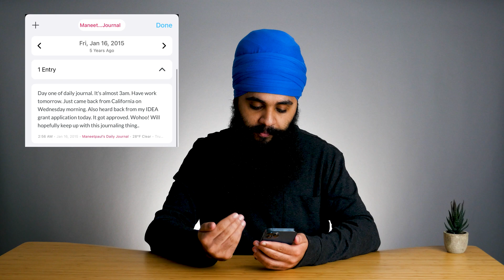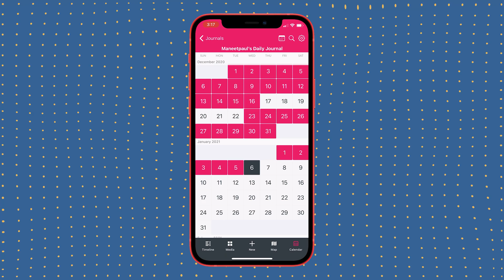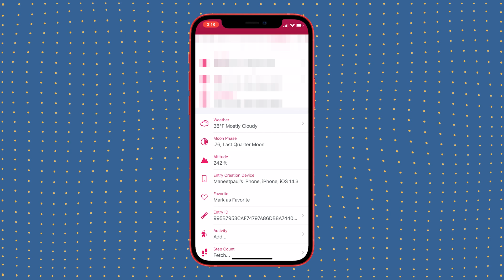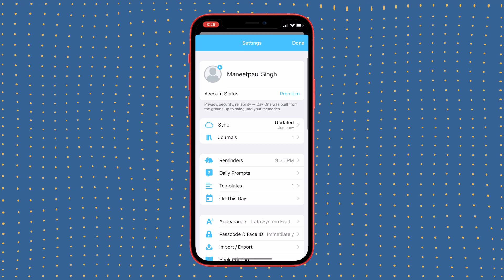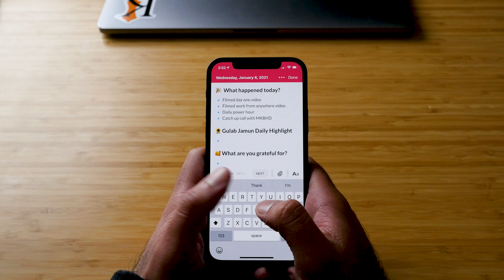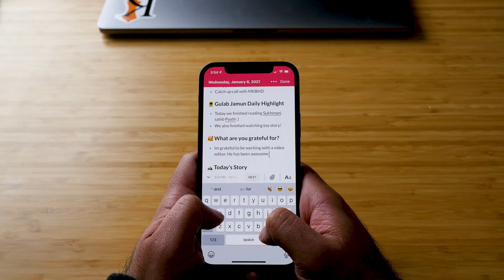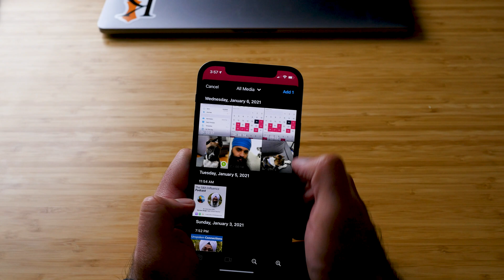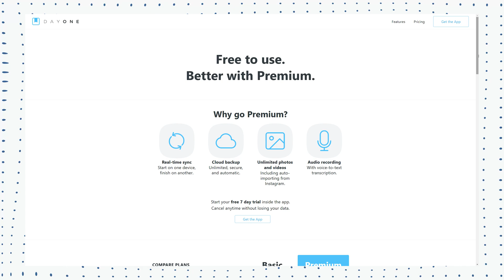The App That Documents My Life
Day One is a journaling app that I've been using to document my entire life. In this video, we review the Day One app and go through all the features it has to offer that makes daily journaling a painless process.

TIMESTAMPS:
0:00 Introduction
0:49 My First Journal Entry
1:29 Why I Journal Everyday
2:45 Features
6:27 Capture
9:36 Reflect

Hi there! My name is Maneetpaul Singh. I'm based out of the Greater New York City Area making weekly videos about tech. The goal of this channel is to explore what's possible with technology and find ways to use it to live a more productive life. We'll sometimes do tech reviews and other times we'll discuss productivity workflows using different apps.

If you're interested in chatting, I'd love to hear from you! The quickest way to get in touch would be via Tweet or Instagram DM. All the links are listed below. 😄